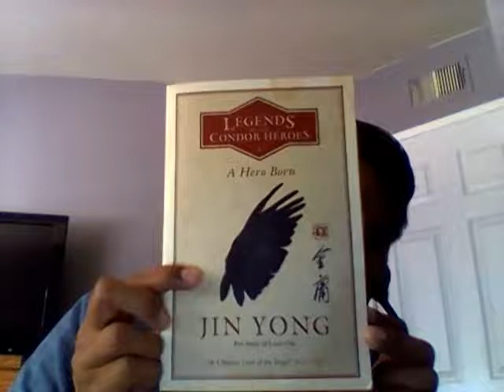A Hero Born: Legends of the Condor Heroes Volume 1 Book Review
Book review for A Hero Born: Legends of the Condor Heroes Volume 1.

Synopsis:
China: 1200 A.D.

The Song Empire has been invaded by its warlike Jurchen neighbours from the north. Half its territory and its historic capital lie in enemy hands; the peasants toil under the burden of the annual tribute demanded by the victors. Meanwhile, on the Mongolian steppe, a disparate nation of great warriors is about to be united by a warlord whose name will endure for eternity: Genghis Khan.

Guo Jing, son of a murdered Song patriot, grew up with Genghis Khan's army. He is humble, loyal, perhaps not altogether wise, and is fated from birth to one day confront an opponent who is the opposite of him in every way: privileged, cunning and flawlessly trained in the martial arts.

Guided by his faithful shifus, The Seven Heroes of the South, Guo Jing must return to China - to the Garden of the Drunken Immortals in Jiaxing - to fulfil his destiny. But in a divided land riven by war and betrayal, his courage and his loyalties will be tested at every turn.